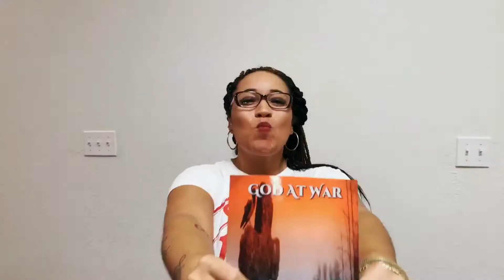Signing The Queen of 100% Curvy's Book | Music = No Respect F/ Gaje the Profit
Antonio T. Smith, Jr. is a prolific public speaker, certified by Les Brown, the world’s #1 motivational speaker, who has delivered over 2000 keynotes at events such as the University of Houston, Wiley College, which you can listen to on his podcast. Antonio is an internationally recognized trainer and speaker, and best-selling author in self-help and religious categories. He specializes in Cognitive Behavior Therapy, Business and Strength Training, Leadership, Teleconference Presentations, Personal Breakthroughs, Prosperity Consciousness, Mindset Training, and all levels of effective marketing, as well as scholarship in the Old Testament and Jewish Covenants, and he owns one of the most successful technology companies in Texas. He holds a bachelor’s in Christianity and a Master’s in Theological Studies.

Antonio is a best-selling author and a popular podcast host, with a show that reaches 70 countries and 60 different languages.

Antonio T. Smith, Jr. has been coaching people around the world on personal transformation for the last 9 years and reaches over hundreds of thousands of listeners across the globe.

Antonio overcame abandonment, homelessness, and brokenness, Antonio had to learn at age six how to use his mind to climb out of sleeping in a dumpster. He would spend his entire childhood homeless, was adopted when he was 14, and aged out of CPS custody at 18 years old. This Galveston, TX native has been through more in his 30+ years than most will ever experience. He has developed a "plant better” attitude, in which he teaches people to plant better seeds in order to have a better life, and has developed coaching tools, programs, courses and books designed to help the world succeed.  Today he is a certified Les Brown Partner, a world renown public speaker, and leadership coach.

Tell Your Story of How God Showed Up, RIGHT BEFORE YOU GAVE UP— tag three people to do the same.
If you want your story heard by more people, upload your video to social media and use the hashtag GodAtWarChallenge and we will help share it on our networks, or email your video to

Antonio T. Smith, Jr. Releases his 2nd Bestselling book, "God At War”.

Book Description: Elijah, and a person who is given no introduction, who is a new prophet, who is a new character in God’s narrative, who becomes the instrument of God’s war-hand against a local god “in power”. A body of water that shouldn’t exist, surrounded by believers who are trying to only exist in comfort, is where you will find God at war. Enter God rearranging his narrative for people to understand that He has no real need to rearrange anything. Yet He does. In God At War, you will find every character in the story being tested, tried, and placed into a submissive stance towards God. God At War is an exegetical observation of 1 Kings 17. Every character— human, deity, nature, and animals will be weighed and found matchless against a war with the One True and Living God. You will find yourself mesmerized by the details uncovered in this book and you will have no choice but to find yourself matchless against the God of 1 Kings 17. Smith’s God At War is short, powerful, and humbling.